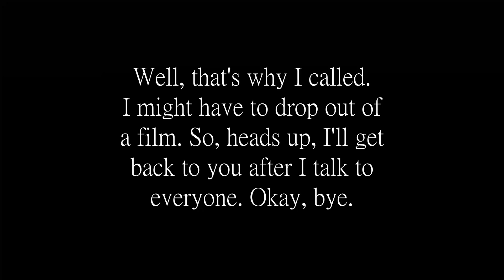Nitrate - 105: One Role Too Many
To stay up to date with our most recent endeavours, be sure to follow us on all forms of social media available, and be sure to subscribe and follow all of our distribution networks -